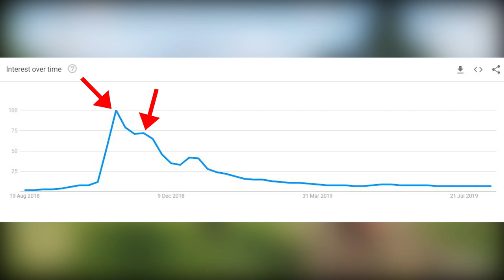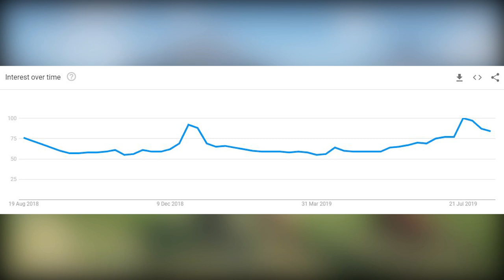Red Dead Online Summer Update Needs Some Hype Before It Is Released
Over the past couple of days, the Red Dead Online community expected some info to do with the Red Dead Online Summer Update. As you can probably tell, we didn't get any info but it has got players saying that the update will still drop on Tuesday the 20th of August. Myself, I hope this isn't true because there is no hype within the RDR2 community.

I think you'll be interested in this Cyberpunk 2077 video - Cyberpunk 2077 | E3 2019 - Cinematic Trailer With Keanu Reeves & Official Release Date